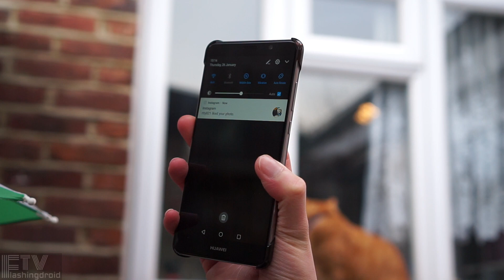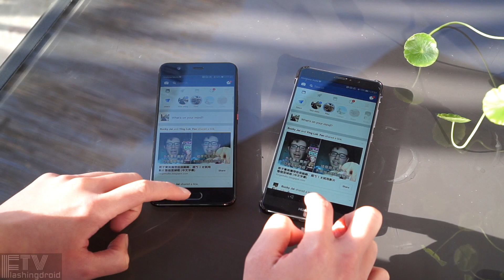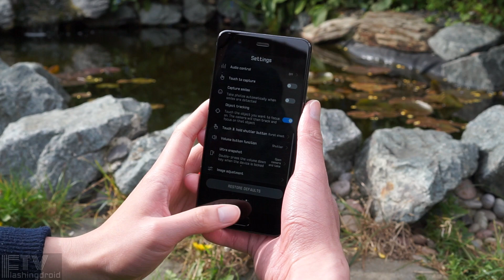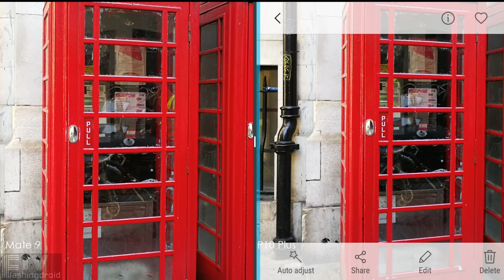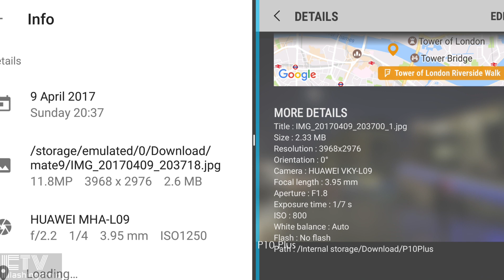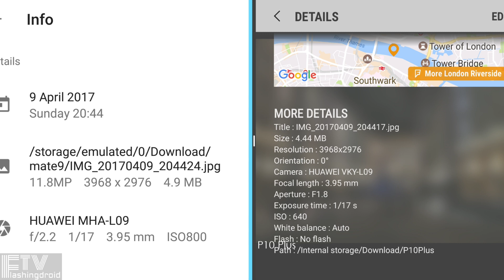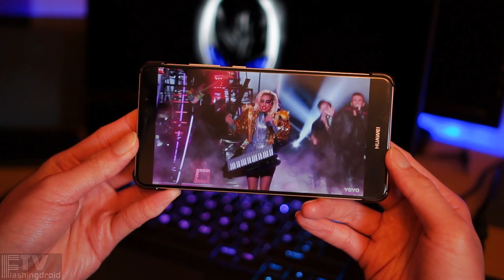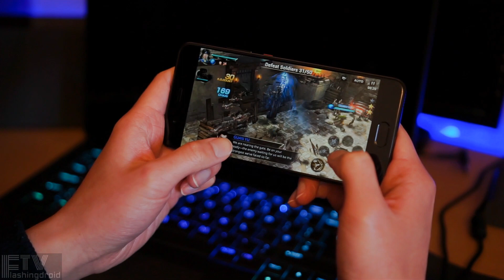[中文] 華為 P10 Plus vs Mate 9 全方向測試，Leica 相機最深入比拼！FlashingDroid 出品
Huawei P10 Plus 作為 Huawei 2017 新作，配備新一代 Leica Summilux 鏡頭，同時提升至 F/1.8 光圈，拍攝效果對比 Mate 9 有何改進？今集評測影片將會完整深入比拼 P10 Plus 及 Mate 9 的相機實拍效果！而除相機之外，P10 Plus 仲有何其他升級？一齊仔細分析！